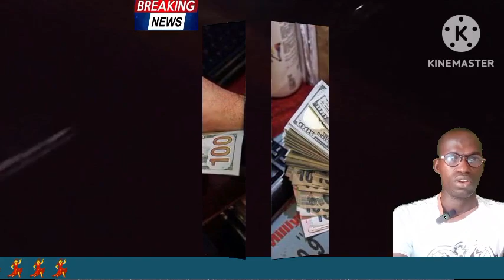GOODNEWS💃 APPLY FOR FOREIGN GRANT HERE💃👇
The Commandant General Extends The Deadline For The Registration Of Grants And Loans, And Urges Those Who Haven't Registered To Make Use Of The Opportunity.
*ANNOUNCEMENT ON MECHANIZED AGRICULTURE INVESTMENT & SERVICES GRANT (MAISG)!*

The registration for the Mechanized Agriculture Investment & Services Grant (MAISG) program has already commence, people are submitting their entry. These are information you need to know to be involved:

The above registration form equally contain information required for successful registration.

(2) *MODE OF PARTICIPATION*
You can participate either as an individual or an NGO.

(3) *COST OF REGISTRATION*
 (3a) Individual Registration is: N500.00/person (i.e One person registering as individual)
 (3b) Individual Cluster Registration is: N200,000.00/Cluster (i.e A cluster consists of 1000 records (names and associated banking details)
 (3c) NGO Cluster Registration is: N200,000.00/Cluster (As state above, a cluster consists of 1000 records)

 (a) NGO/Cooperative Head as Cluster Owner in VRFW.
 (d) Subsidiary NGOs in Theobarth under the Elder Stateman: Rev. Dr. Bartholomew Agbochenu.
 (e) NGOs that paid the Courier Service fee through the Elder Sstateman: Rev. Dr. Bartholomew Agbochenu under Theobarth program

Note: Any individual or NGO taking advantage of the above discount must attach the appropriate proof of payment for the Cluster being used to leverage on the Discount whether Units registered or sponsored in VRFW or Theobarth; or proof of Subsidiary NGO payment or Courier Service fee paid to the Elder Stateman Rev. Dr. Bartholomew Agbochenu.

Hence, anyone or NGO in any of these categories must submit two (2) proof of payments: MAISG registration proof of payment and supporting proof of payment to leverage on the Discount.

(5) *DESIGNATED ACCOUNT FOR ALL PAYMENT*
Whether you are registering as an individual or an NGO, payment should be made to the approved account for MAISG program registraion as shown below:

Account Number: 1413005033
Bank: ACCESS
Account Name: Aderoyeje Ayodeji Ezekiel

(6) *PROOF OF PAYMENT SUBMISSION*
All proof of payment must be submitted through the registration form: *